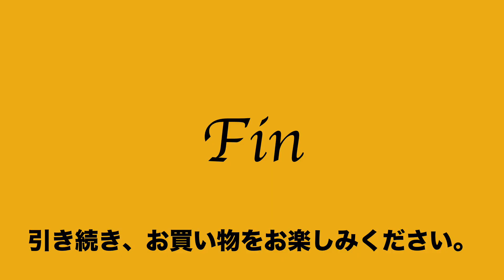ヤフオク2020:06:21 オノフ onnoff